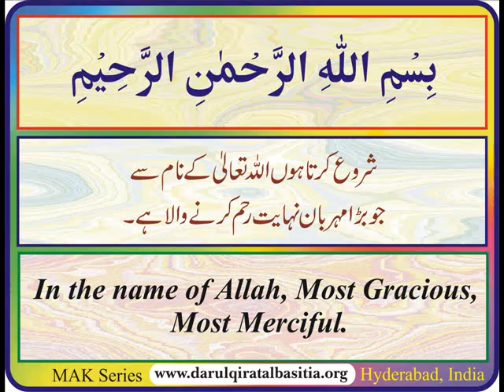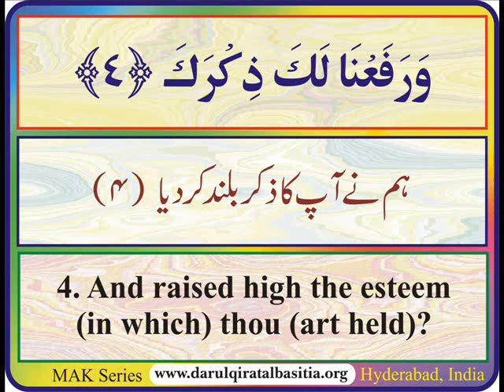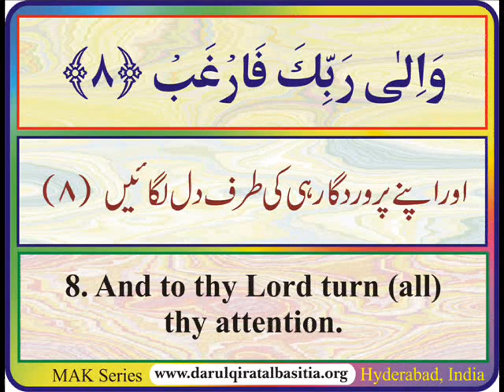Surah Al Inshirah With Urdu & English Translation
Ustazul Qurra Hazrat Moulana Qari Mohammed Ali Khan Saheb